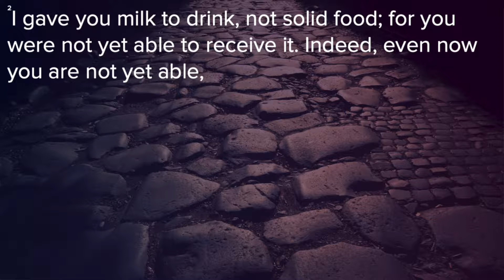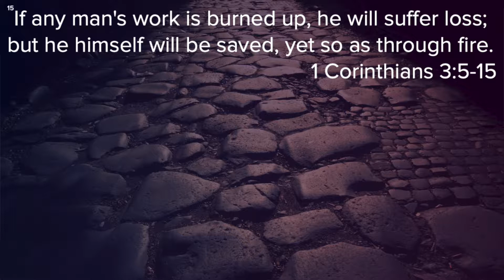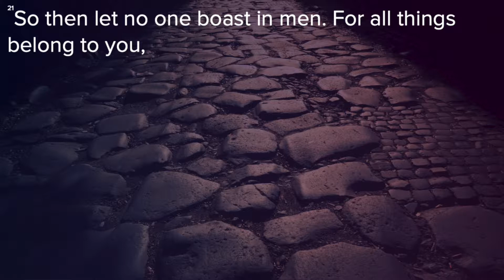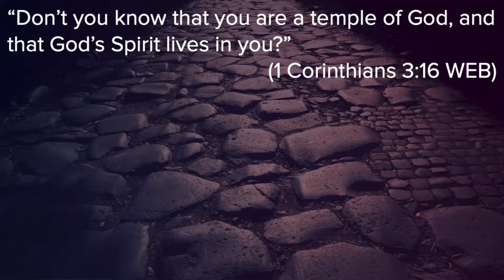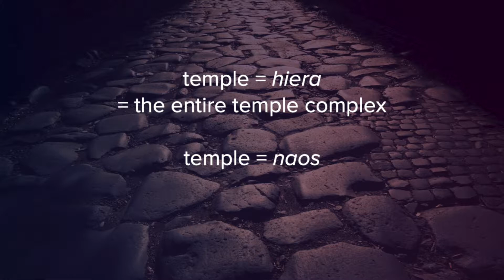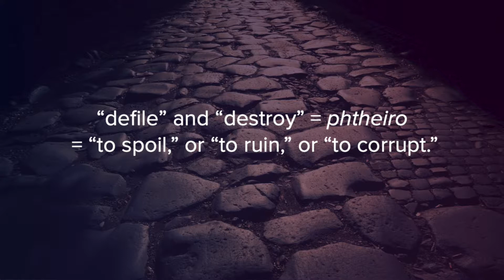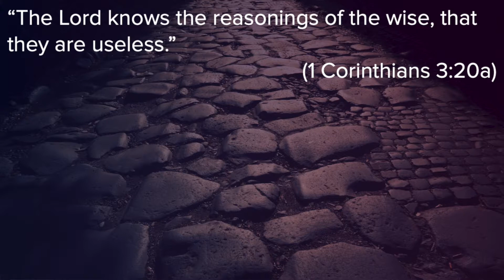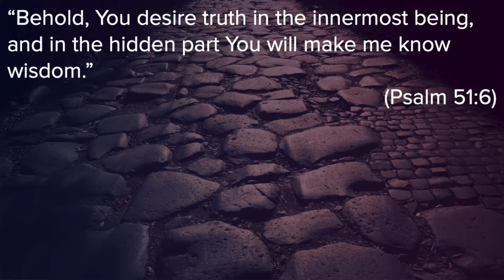Crossroads, Week 9: Growing in Spiritual Maturity (Part 3/3)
Have you ever talked with someone who thought that Christianity was just a bunch of nonsense? Most of us have talked to or heard someone who was vocal in their ridicule of our beliefs as a follower of Jesus Christ and was quick to point out how foolish they believe we are. The question is, who's really the foolish one?

This week in our 'Crossroads' series, -we're studying the last part of 1 Corinthians chapter 3,  where the Apostle Paul urges us to consider God's wisdom instead of the world's. The world may think we're foolish, but God says that placing our lives in His hands is the wisest thing we'll ever do.